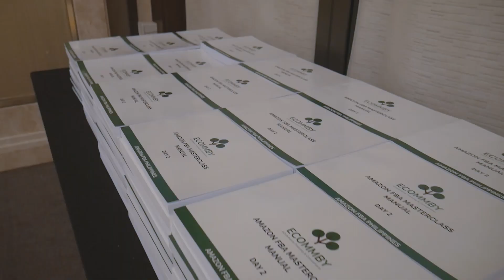eCommby Philippines Amazon FBA Masterclass 2nd Batch (27th, 28th August 2022) with Master Coach Andy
[INTERESTED TO MAKE EXTRA US DOLLARS EVERY DAY WHILE SLEEPING? 要知道如何在睡覺時每天賺額外的美金嗎？]

MY LATEST ONLINE FBA MASTERCLASS 我的最新FBA綫上大師課 (ENGLISH)

WANT TO CATCH ME FACE TO FACE FOR A PREVIEW OF MY MASTERCLASS 如果你想見我分享我的亞馬遜大師課

如果想在台灣現場見到我分享我的亞馬遜大師課

[SINGAPORE 新加坡]
FOLLOW

[TAIWAN 台灣]
FOLLOW

[INDONESIA 印尼]
FOLLOW

[THAILAND 泰國]
FOLLOW ECOMMERCE-X ECOMMERCEX ECOMMERCE-XTRAINING ECOMMERCEXTRAINING ECOMMERCE-XTHAILAND

[PHILIPPINES 菲律宾]
FOLLOW

[CAMBODIA 柬埔寨]
FOLLOW

[CHINA SOURCING TRIP 中國采購團]
FOLLOW

[ECOMM UNIVERSE]
FOLLOW

[GLOBAL SELLING 跨境電商]
FOLLOW

[SHOPIFY DROPSHIP SHOPIFY直運]
FOLLOW

[STANDALONE PLATFORMS - WORDPRESS, FACEBOOK AD, GOOGLE AD MASTERCLASS 獨立站 - WORDPRESS, 臉書廣告，谷歌廣告]
FOLLOW

[INFLUENCER MARKETING MASTERCLASS 網紅行銷大師課]
FOLLOW

[DROPSHIP 直運]
FOLLOW